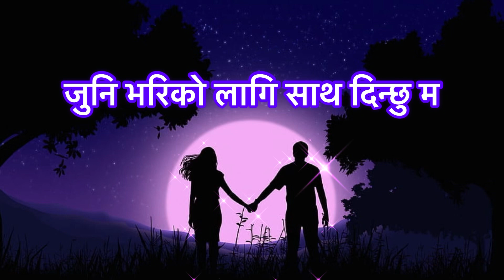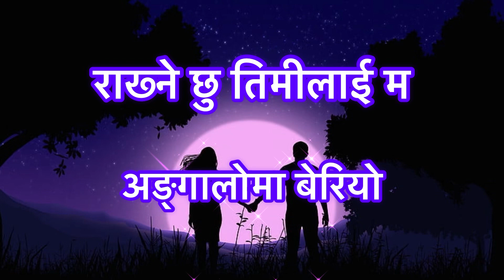THAMANA HAAT (Lyrics) - Samir Shrestha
Thank you all for the immense love and support in this short period of time. Keep Supporting ❤️

The song thamana is a popular song. In this video the song thamanahaat is song by Samir Shrestha.